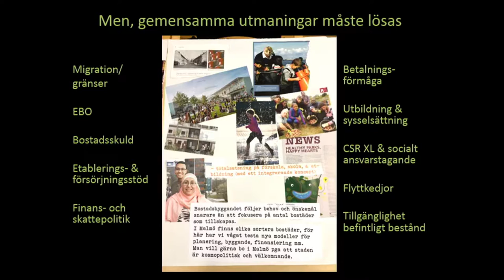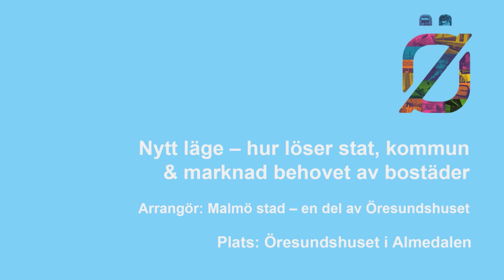Nytt läge – hur löser stat, kommun & marknad behovet av bostäder och skolor i Malmö?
Arrangör: Malmö stad – en del av Öresundshuset
Dag: Torsdag 7 juli
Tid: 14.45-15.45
Plats: Öresundshuset, Hästgatan 1, Visby

Hur bygger vi många bostäder och nya skolor i hög takt men med god kvalitet och livsmiljö för alla människor? Hur får vi den nationella politiken att hänga ihop med Malmös lokala förutsättningar? Vilket ansvar tar, och vilka lösningar har, branschen?
Malmö står inför en kraftig befolkningstillväxt och stort behov av nya bostäder och skolor. Denna panel kommer att diskutera vad Malmö stad gör och vilka konkreta lösningar nationell nivå behöver bidra med för att klara behovet på kort och lång sikt.

Medverkande:
Klas Johansson, fastighetsdirektör och tillförordnad gatudirektör, Malmö stad
Christer Larsson, stadsbyggnadsdirektör och utredare för ny politik för arkitektur, form och design, Malmö stad
Olof Andersson, vd, Trianon
Reinhold Lennebo, vd, Fastighetsägarna
Elin Ylvasdotter (S), förbundsordförande, Socialdemokratiska studentförbundet
Märta Stenevi (MP), kommunalråd med ansvar för stadsbyggnad och service, Malmö stad

Moderator:
Catarina Rolfsdotter-Jansson